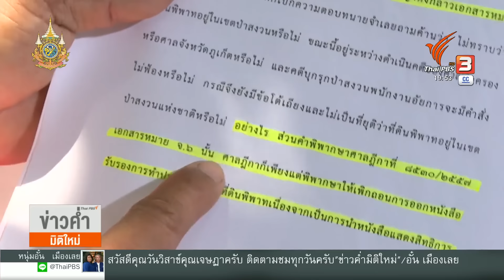ป่าไม้เตรียมตรวจเอกสารสิทธิ์ “หาดนุ้ย” ต.กะรน จ.ภูเก็ต | ข่าวค่ำมิติใหม่ | 11 มี.ค. 67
ปัญหาครอบครองกรรมสิทธิ์ที่ดินหน้าหาดใน จ.ภูเก็ต ขยายวงกว้าง ล่าสุดเจ้าหน้าที่ป่าไม้เตรียมเข้าตรวจสอบการครอบครองเอกสารสิทธิ์ “หาดนุ้ย” ที่ ต.กะรน หลังจากการร้องเรียน กรณีนักท่องเที่ยวต้องจ่ายเงิน 100 บาท แลกกับการเข้าไปในพื้นที่